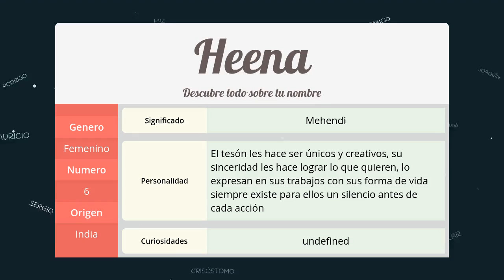Significado de Heena, nombre India para tu bebe niño o niña (origen y personalidad)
Descubre el significado del nombre (India) Heena y el origen de su procedencia. En la fuente original podras descubrir la personalidad y algunos datos curiosos del nombre para tu bebe.